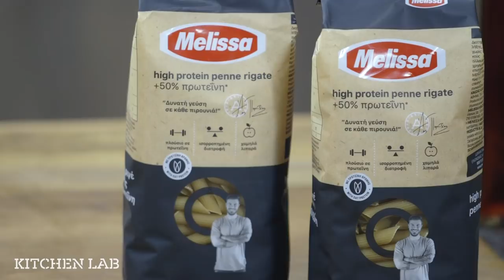Healthy σαλάτα με πένες (High protein) | Άκης Πετρετζίκης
Healthy σαλάτα με πένες (High protein) | Healthy salata me penes (High protein) | Άκης Πετρετζίκης